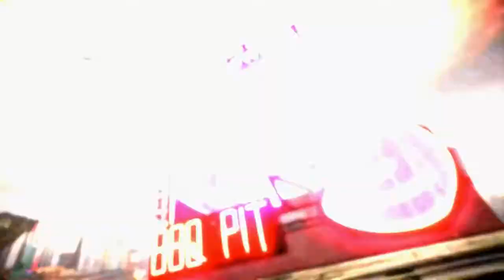Saints Row: Gat out of Hell - Debut Trailer